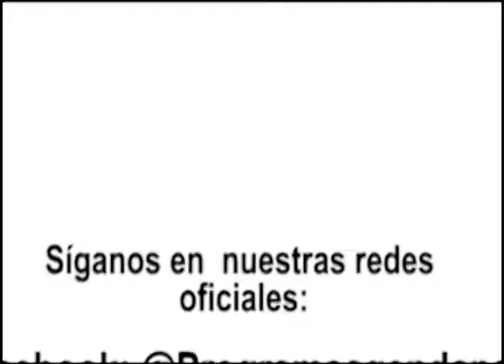Manuel Rodríguez: ya no es válido que el abogado tendrá todas las respuestas en la rama del derecho